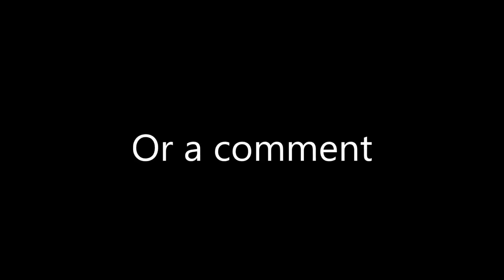gmod prop hunt fun (trolling and friends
please leave a like or a comment